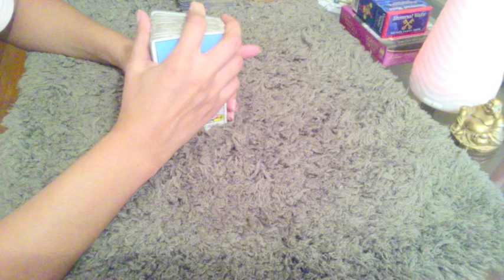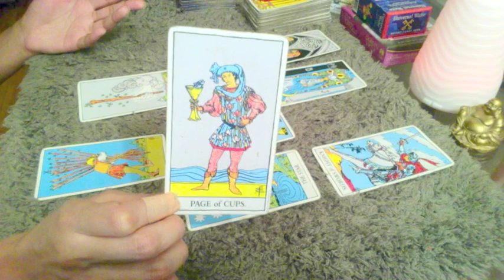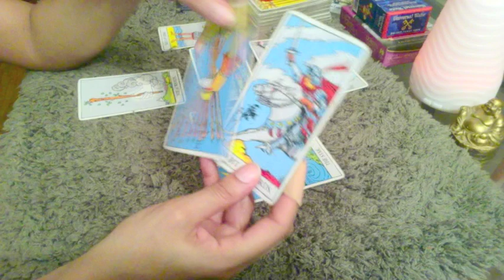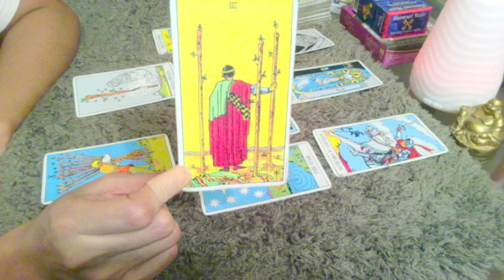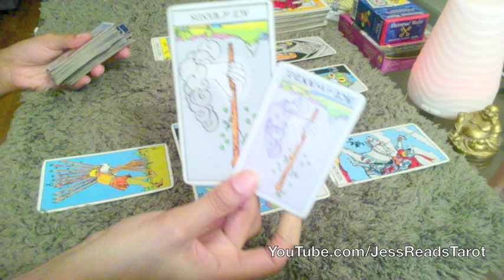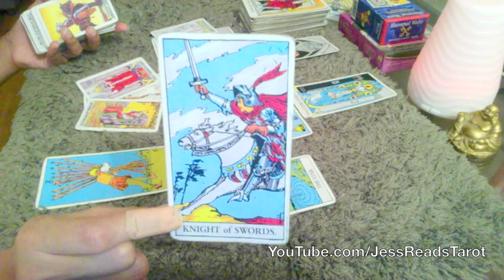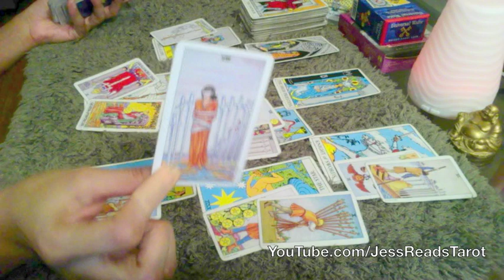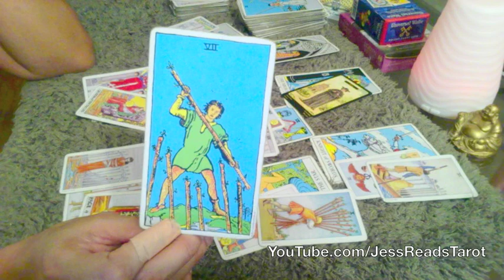Aries ♈️ The Wait is Over! +Extended April 2019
(Available only for the first 30 customers)

2) Once I receive payment confirmation I will email you!

This is a general tarot reading for the sign of Aries, for the month of April. I will continue to upload monthly videos! Please check your Moon & Rising Sign if this message did not resonate with you!